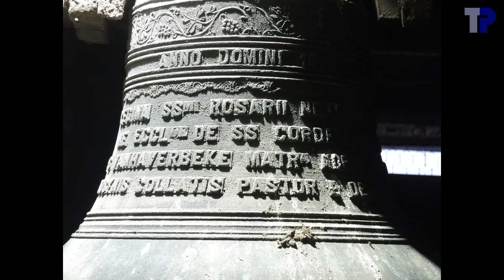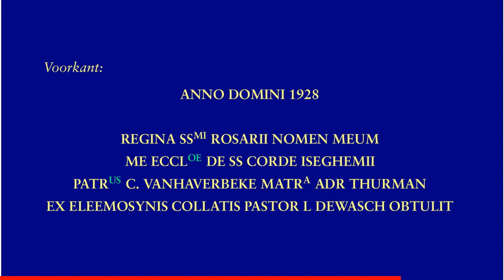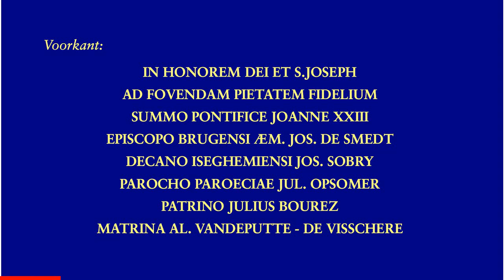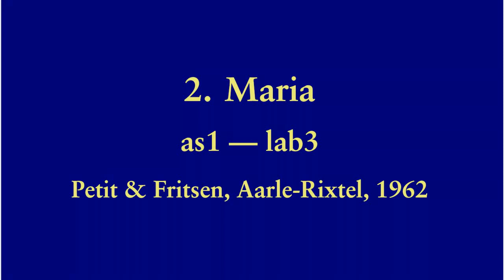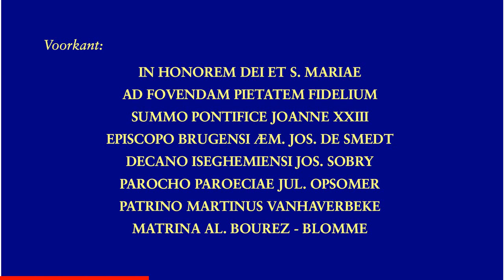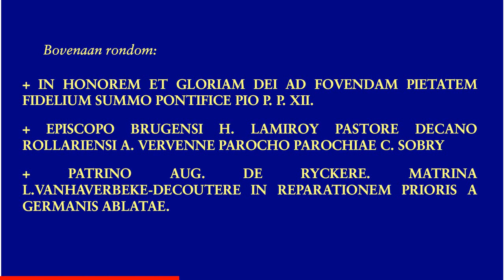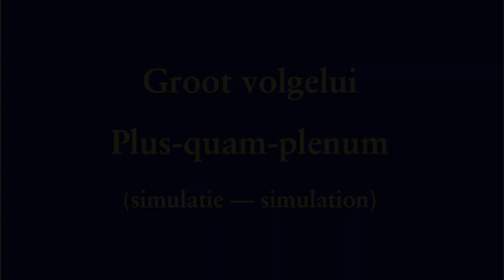Izegem, Heilig Hartkerk, luidklokken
1. (Heilig Hart)
.M. Michiels Jr., Tournai, 1950
.f1-03 --- fa3
.117.1 cm --- 1030 kg
2. Maria
.Petit & Fritsen, Aarle-Rixtel, 1962
.as1-08 --- lab3
.97.9 cm --- 620 kg
3. Joseph
.bes1-06 --- sib3
.86.6 cm --- 435 kg
4. Regina Sacratissimi Rosarii
.M. Michiels Sr., Tournai, 1928
.as2+37 --- lab4

De naam Heilig Hart voor klok 1 hebben we zo gekregen, maar die naam staat nergens op de klok.

Het opgegeven gewicht van 125 kg voor klok 4 lijkt ons fel overdreven.  Zelfs met mijn schatting van 83 kg komt dit al overeen met een zwaar profiel.  De hum is ruim een kwart toon te laag.
Klok 4 is helemaal luidbaar opgesteld, maar er is een inkeping gemaakt in het luidwiel, en het vloerrooster gaat door die inkeping, waardoor de klok niet meer kan bewegen.

Blauwgroen in het opschrift betekent dat de tekst op onze foto's niet leesbaar was, maar dat die kon gereconstrueerd worden aan de hand van de andere klokken.
Het rouwkleppen is een simulatie aan de hand van individuele slagen op de klokken en een opname van het rouwkleppen gemaakt in de sacristie.

De drie grote klokken hebben een gemiddeld profiel.  De Petit & Fritsenklokken zijn duidelijk nauwkeuriger gestemd zijn dan de Michielsklok.  Ook de uitwendige stemming is vrij nauwkeurig een Te Deummotief.

00:08  Sfeerfoto's en rouwkleppen
01:44  Klok 4
01:48 .Foto's
02:27 .Opschrift
02:39 .Luiden
03:20  Klok 3
03:24 .Foto's
03:49 .Opschrift
04:03 .Luiden
05:52  Klok 2
05:56 .Foto's
06:21 .Opschrift
06:35 .Luiden
08:57  Klok 1
09:01 .Foto's
09:40 .Opschrift
09:54 .Luiden
12:47  Klein Volgelui
17:20  Groot Volgelui
22:01  einde

Met dank aan Johan Degroote voor de organisatie van het bezoek, aan Jan Meirhaeghe (voorzitter van de kerkfabriek) voor de toestemming voor het bezoek, aan Eric Desmedt voor de informatie, en aan Tim Martens voor de hulp bij de opnames.